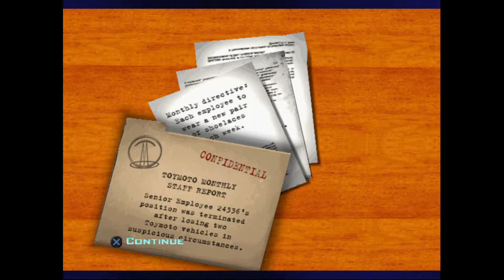Destroy All Humans 2 (2006) walkthrough part 8: Takoshima